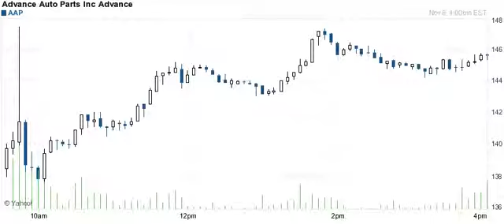141106 breakout breakdown details